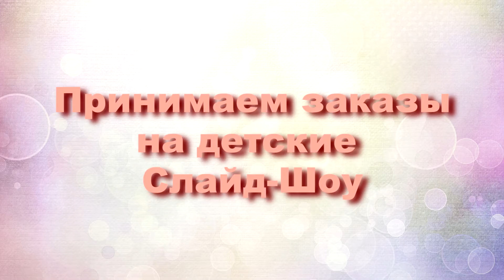Поздравление в День рожденья девочки #5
Красивое поздравление девочке со стихами и блестящим оформлением!
Музыку, фото, и тексты можно менять
при заказе слайд-шоу!
Пишите нам!